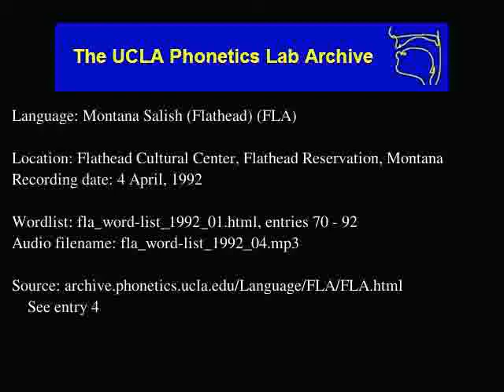Flathead audio: fla_word-list_1992_04